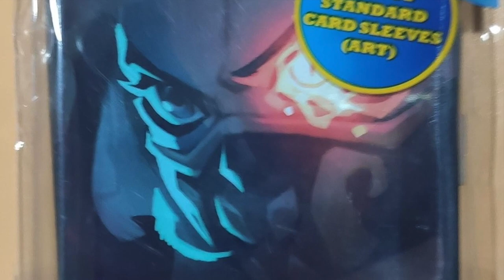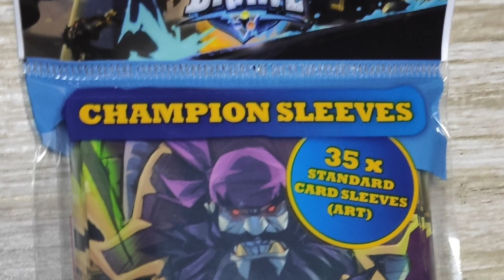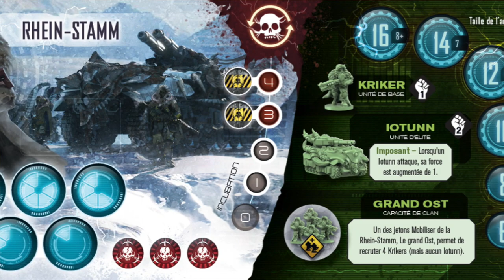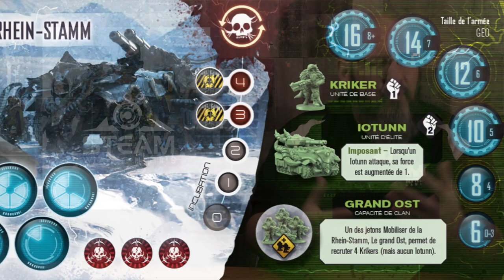MG Newscast Episode 21 - July 29, 2020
*Cliquez sur le bouton CC de sous-titres pour afficher les sous-titres en français !*

0:00 - Introduction
0:10 - Welcome
0:28 - Time of Legends: Joan of Arc
1:44  - Solomon Kane
2:35 - Super Fantasy Brawl
3:12 - Steamwatchers
5:21 - HEL: The Last Saga
7:03 - Going on Vacay!
7:39 - Outro

Check out the HEL: The Last Saga Pledge Manager and Late Pledge